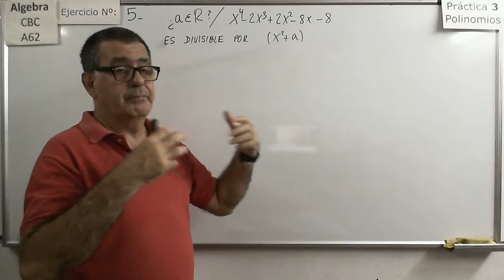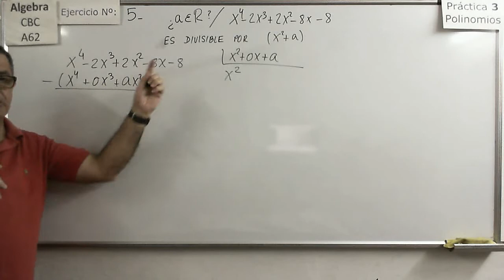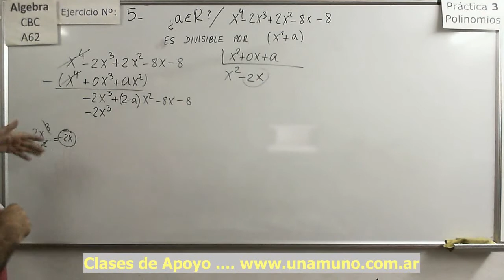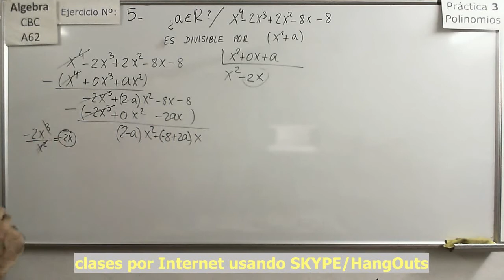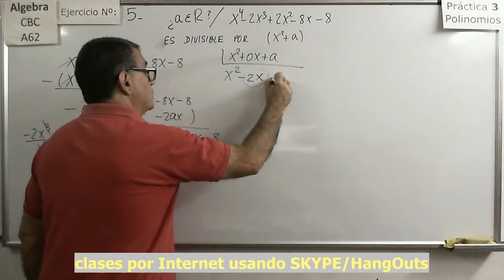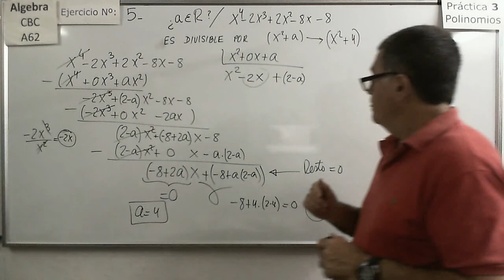Álgebra CBC A-62 Práctica 3 19 Ejercicio 5